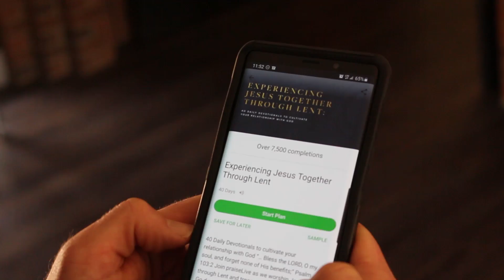Invitation to Lenten Devotional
Join in our group for the Lenten Devotional - Link is in your eBulletin and our FB group!